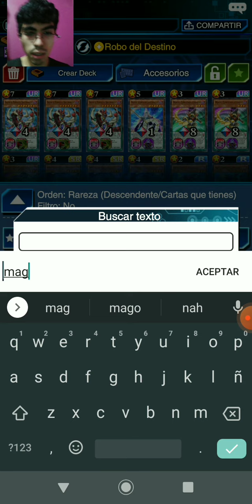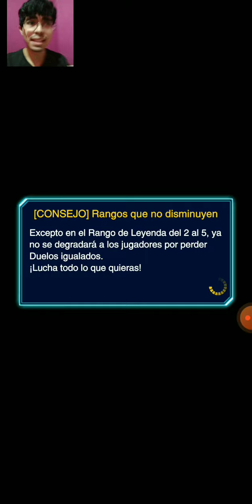Yugioh Duel Links | Deck Odd Eyes Fusion! ~ Mi deck FAVORITO en esta temporada ♥ | Alibabav8 Games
Muy buenas!:3
Espero les guste este nuevo deck de Yugioh Duels Links! :D
Luego de 1 mes desaparecido pero por motivos de farmeo intenso, aqui les traigo un video mas de yugioh DL uwu
Quiza no es el mejor video que he subido pero weeeee, no saben que ilusion me hacia traerles este deck ya que me ha dado muchas risas fuera de camara, esta muy divertido :3 si pueden hacerlo, se los recomiendo
Alto fan girl de Odd eyes y aumentando uwu o. de Cartachica que hace posible la magia?

Mi ID de Duelista: 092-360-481
Nombre: Jurei